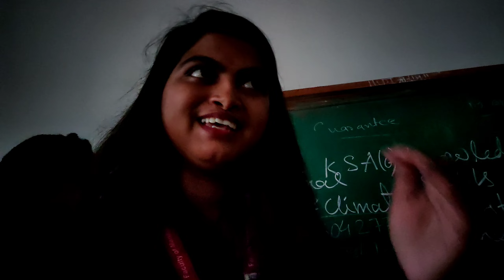Rakshabandhan special vlog ❤️familyvlog